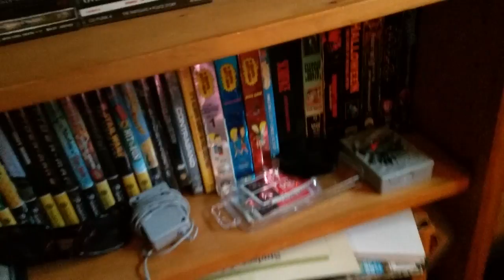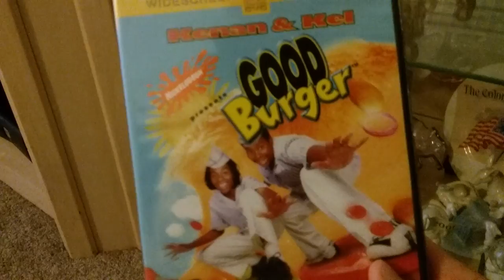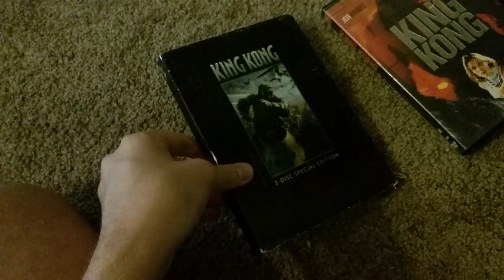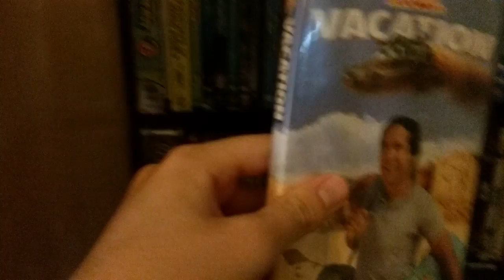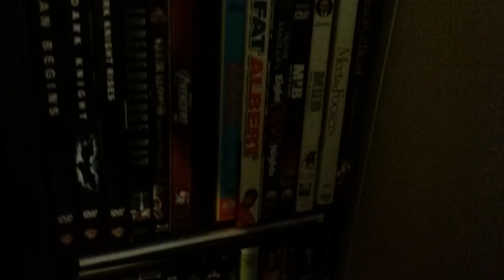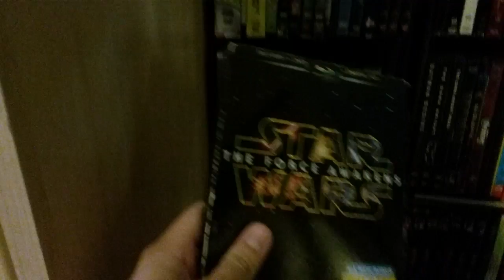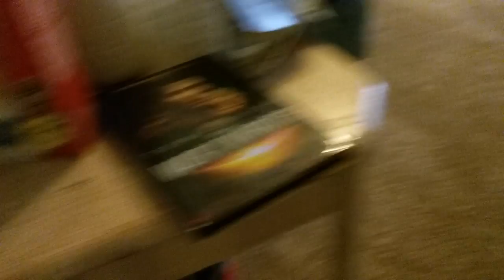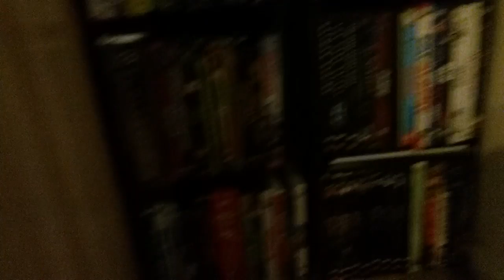My movies and video games collection part 2